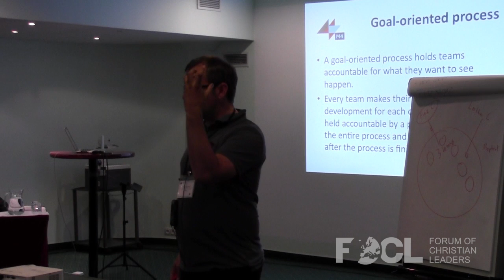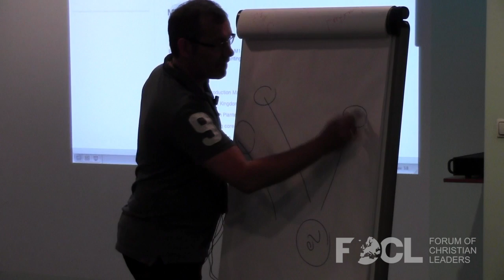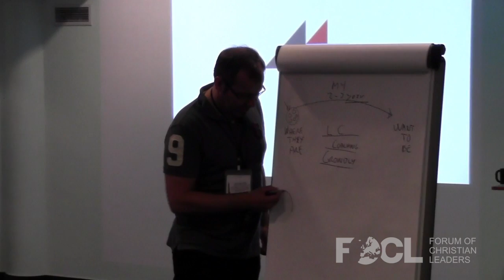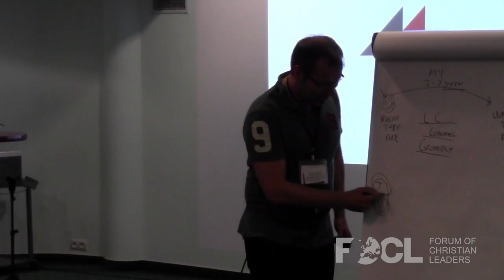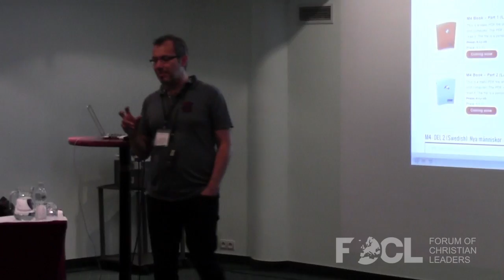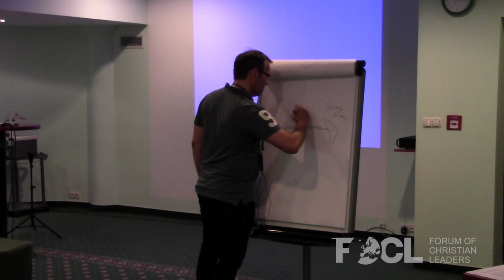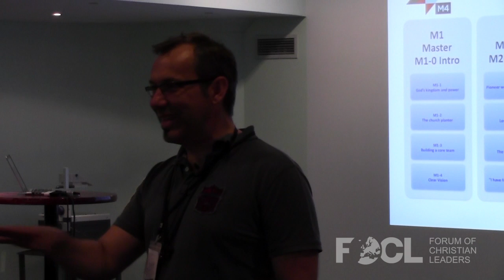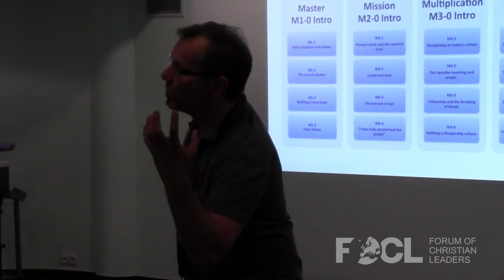M4 Training for Church Planters - Øivind Augland & Richard Hultmar